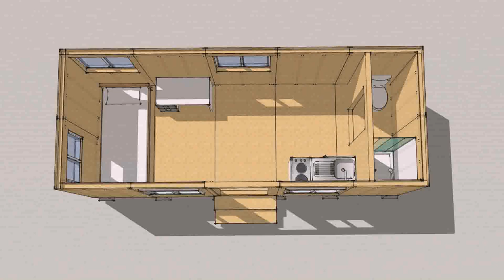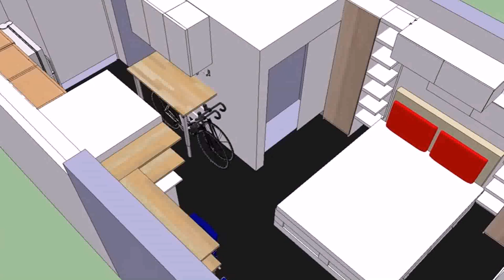Tiny House Plans 300 Sq Ft - Gif Maker DaddyGif.com (see description)